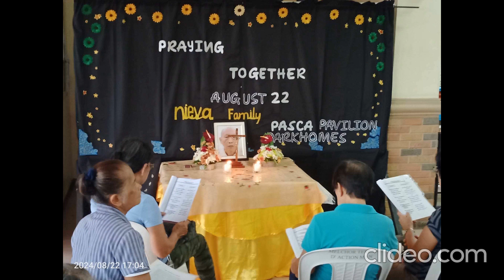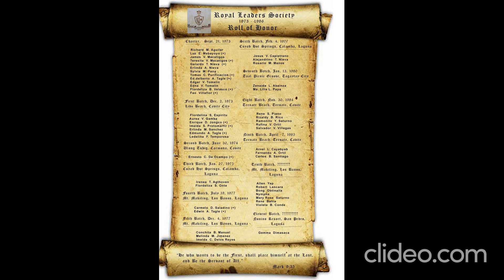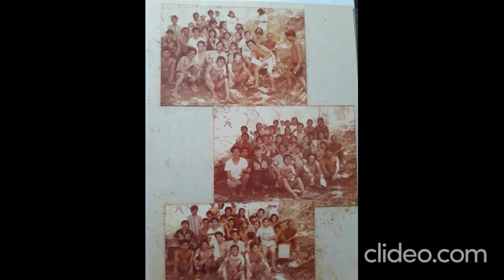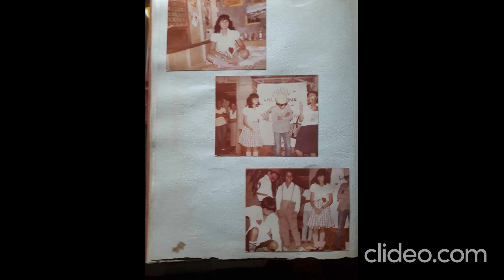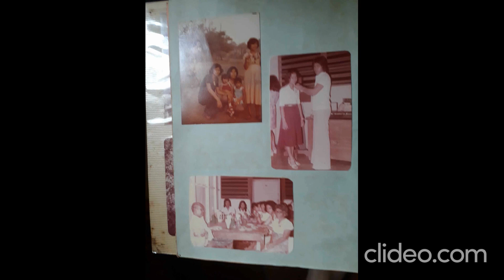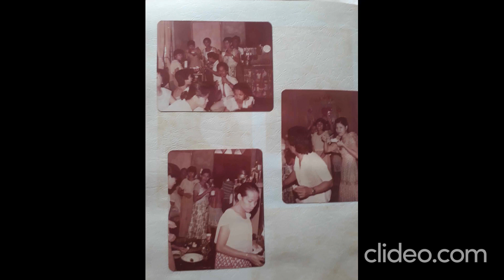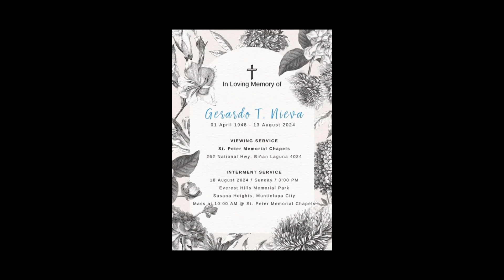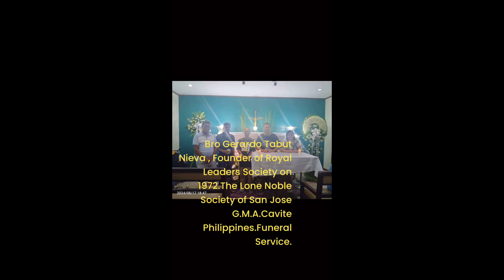Royal Leaders Society.Founder Gerardo T. Nieva.The Lone Noble Society of San Jose G.M.A. Cavite PH.